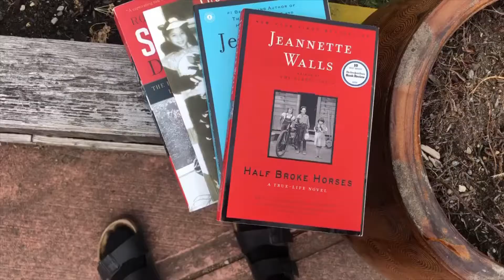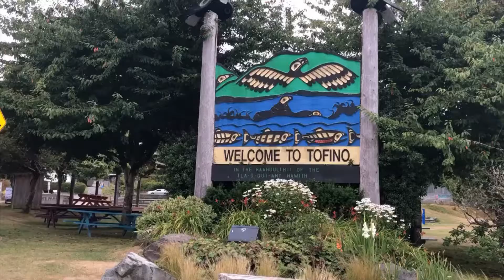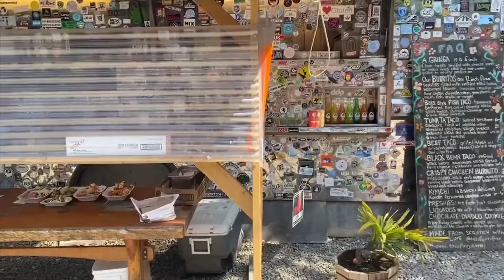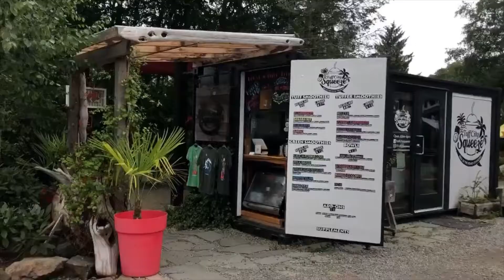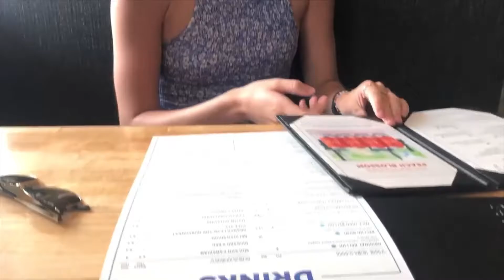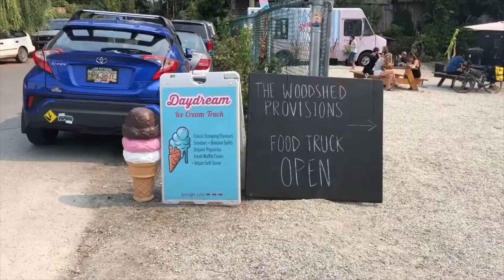Victoria, B.C., 2021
Jennifer's and my *trip* to Victoria, Coombs, Tofino, Ucluelet, and Salt Spring Island, B.C. in August of 2021. Enjoy the whiplash!